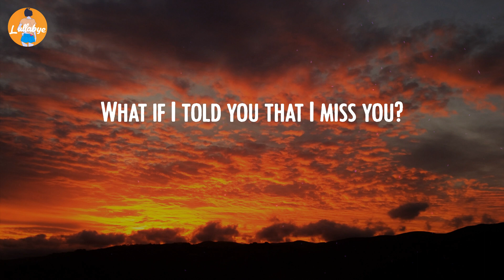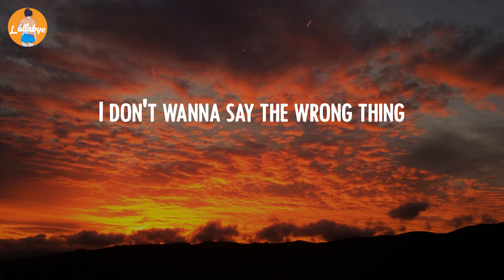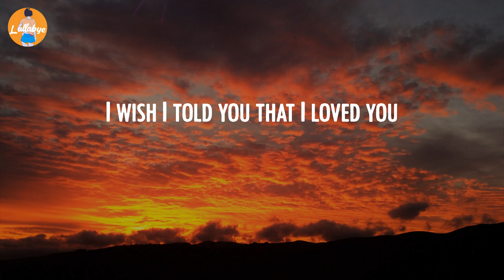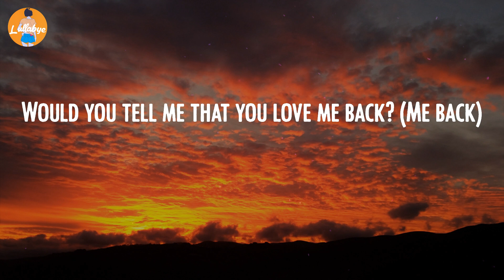Ali Gatie - What If I Told You That I Love You (Lyric Video)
Ali Gatie - What If I Told You That I Love You (Lyrics):
What if I told you that I lo-lo-lo-lo-lo-lo-lo-love you?
Ay, when you told me that you'd love me
Would you tell me that you love me back? (Me back)
Would you tell me that you miss me back? (Me back)